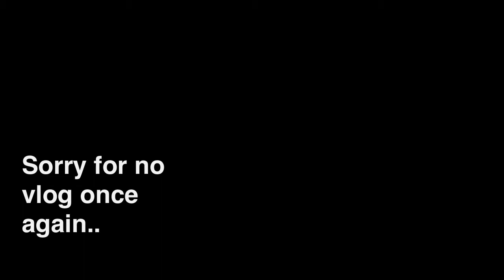BADASS EDITING MONTAGE!!!